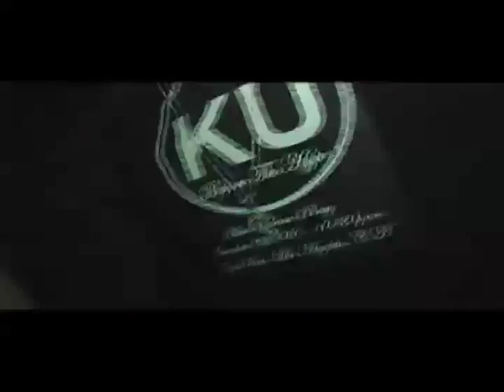Jacques "KU" Slade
Demo Reel for KU a.k.a. Jacques Slade